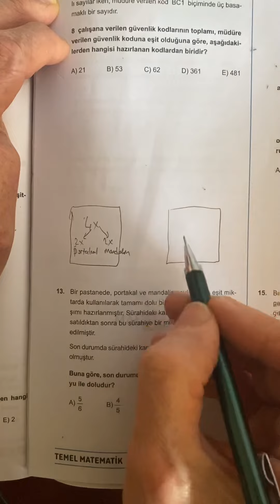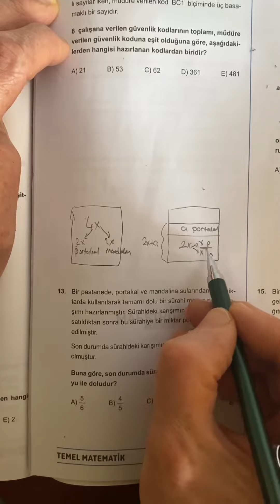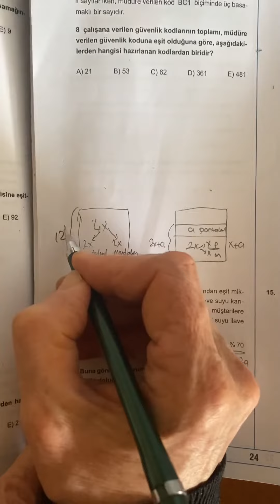Yks 2023 Sorusu:Tyt Kıvamında, Ösym'nin En Sevdiği Soru Tarzı:))